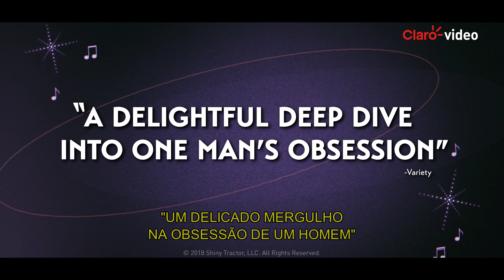Alugue | Banheiras e Tratores da Broadway: A História dos Musicais Corporativos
Quando começou como escritor de comédia, Steve Young tinha poucos interesses fora do seu trabalho. Mas enquanto reunia material para um segmento do programa, encontrou muitos discos antigos que mudariam sua vida para sempre.